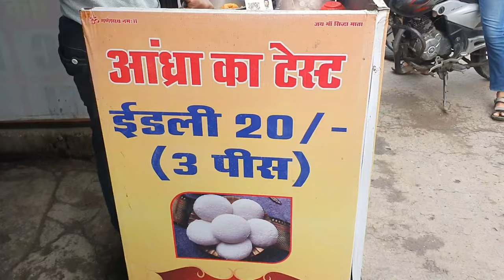𝐅𝐢𝐫𝐬𝐭 𝐃𝐚𝐲 𝐎𝐟 𝐉𝐨𝐛 😍